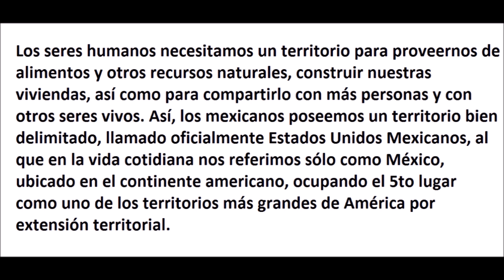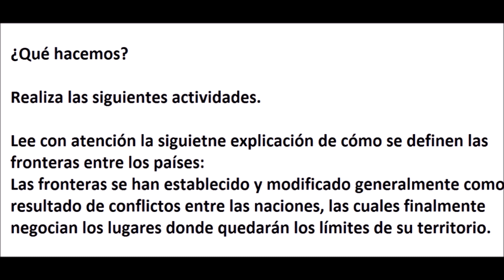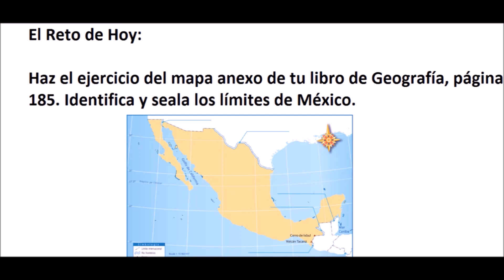Geografía México en el mundo y sus fronteras 4 grado de primaria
Buen día, el día de hoy estudiaremos el tema México en el mundo y sus fronteras de la materia de geografía de cuarto grado de primaria.